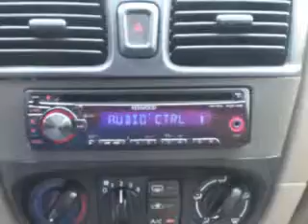2004 Nissan Sentra Treasure Coast Toyota Stuart, FL 34997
Nissan Sentra Imagine driving this White Nissan Sentra 4 Dr Sedan, equipped with a 4 Cylinder engine and an automatic transmission.
MILES: 118,927
VIN:3N1CB51DX4L883977

5101 SE Federal Highway
Stuart, Florida 34997